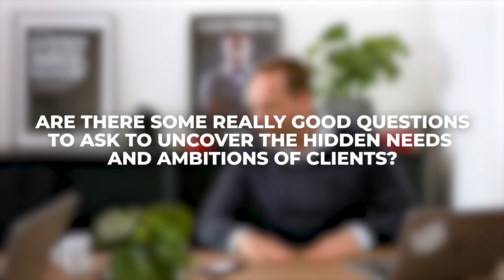Sales Questions To Ask A Potential Client To Determine Their Needs - justaskmichael Ep.6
Learn how to craft questions that will unveil your Prospect needs. On top, you need to ask questions so you can speed up the deal in a later stage. My advice, start at the end and work your way back to the front.

In this episode of justaskmichael I'll explain a process of thought out questions during your conversation that will help you guide and accelerate your deal making process.

put your questions in the comments and I'll make sure to make some new episodes!

Michael Humblet is obsessed with designing, building and scaling sales engines and founder of Chaomatic.com and Schoolofsales.org , focused on unlocking & maximizing revenue growth trusted by over +250 companies. He is a seasoned sales strategist who served in different Sales Leadership functions. Michael Humblet is the host of The Sales Acceleration Show, the sales and marketing focused Q&A show on how to accelerate and scale your business.